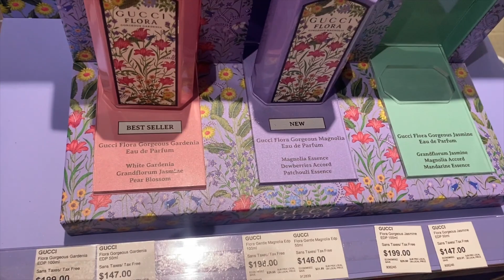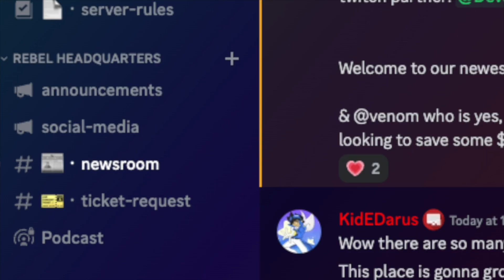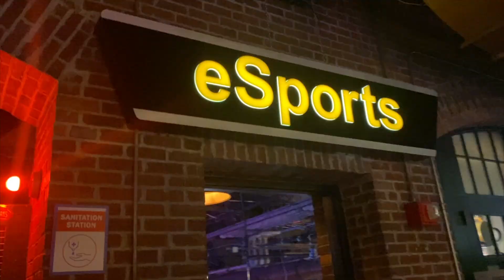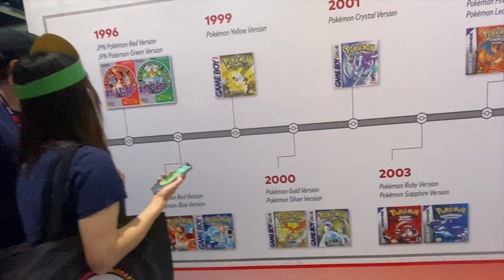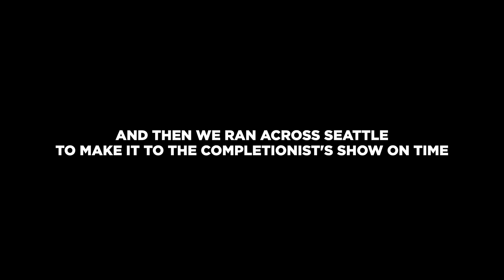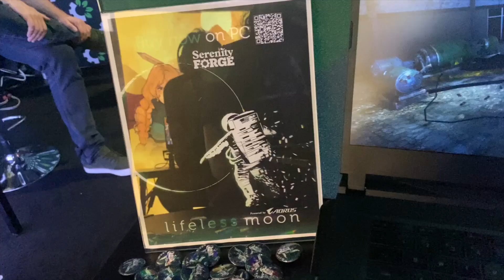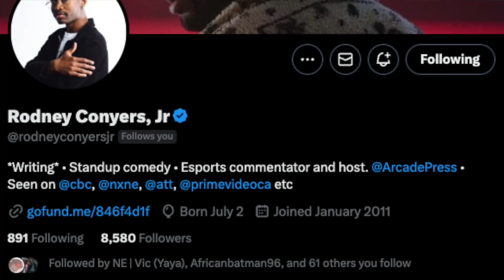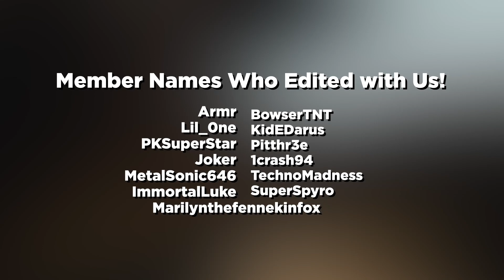SGK Vlogs: Nintendo Live & PAX West 2023 ft. @EEvisu @ThatOneVideoGamer @GamesCage & MORE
Filmed | Produced | Edited by: Kelsy “SuperGirlKels” Medeiros
Filmed with: iPhone 11 Base
Edited on: Final Cut Pro X | Photoshop | Memo | Figma

Thank you to Nintendo of America and Nintendo VS for the opportunity of a lifetime. I loved working for the most welcoming family an employee can hope for, let alone a special guest haha! Everyone there is very lucky to have each other, and that is why you all produce the best content, and shows. Thank you for allowing me to do what I do and for giving me the chance to share that passion across the globe for Nintendo Live last August.

Thank you to GameRebellion at GameAddik for changing my life, and teaching me new skills every day as a Community Manager. From leadership to management and problem solving, I am only getting stronger and wiser. I have much yet to learn, and the fact that you trust me to represent your strong brand and to bring in such talented developers under your name is an honour.

Thank you to the dozens of Tamers who supported this editing process. For choosing memes, moments, highlights, cuts, recommendations and music.

Members to Thank:
Armr
Lil_0ne
PKSuperStar
Joker
MetalSonic646
ImmortalLuke
MarilyntheFennekinFox
BowserTNT
KidEDarus
Pitthr3e
1crash94
TechnoMadness
SuperSpyro

Smash Bros. Ultimate Main Menu - Nintendo
I'm Here Instrumental - Sonic Frontiers - SEGA
Ripple Star - Kirby 64 the Crystal Shards
Boss Battle - Kirby 64 the Crystal Shards
Color Power Drill - Sonic Colors
Sky Sanctuary - Sonic & All Stars Racing Transformed

I was hired to commentate and host Smash Bros. at this event, not to give my own opinions and take on the produced show.*

Partnered on FRESHCUT! Get exclusive content THERE!

Follow SuperGirlKels on Social Media for More!
Twitter | Instagram | TikTok | FreshCut | MetafyGG